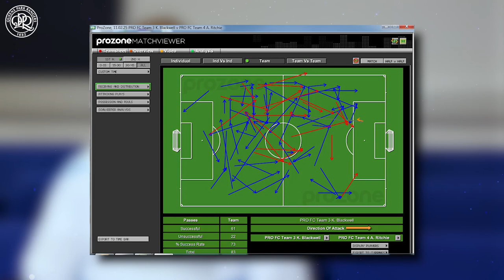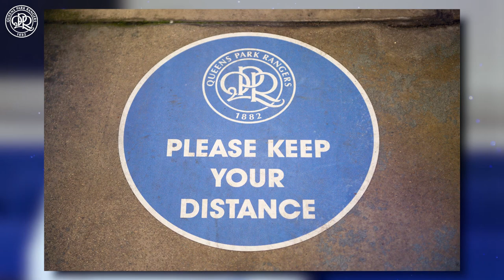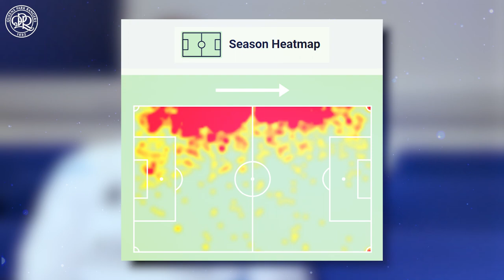Targeting Transfers | Behind R Scenes | Andy Belk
Go Behind R Scenes and delve into the role of Andy Belk our Head of Recruitment at QPR.